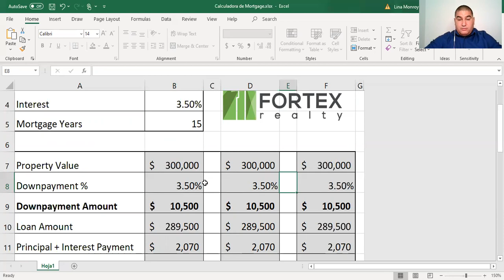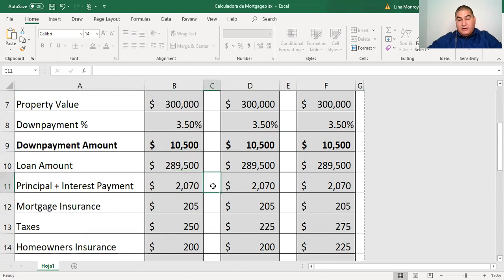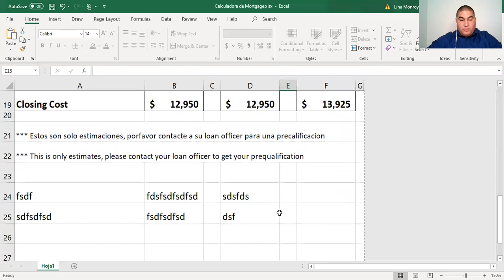Calculadora de Hipoteca - Giovanni Hernandez - Fortex Realty